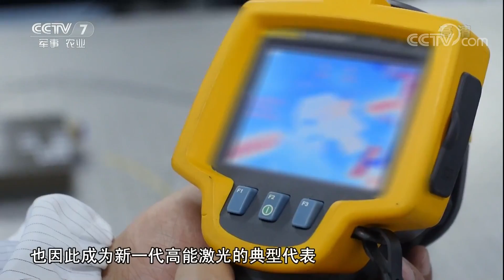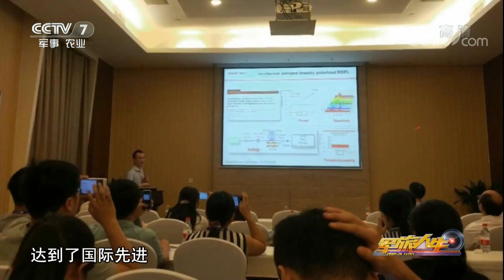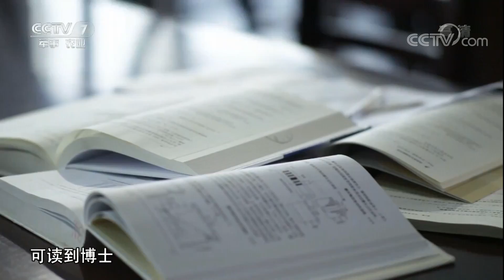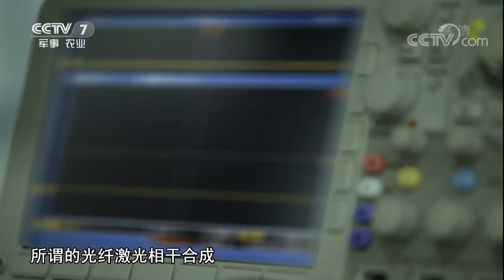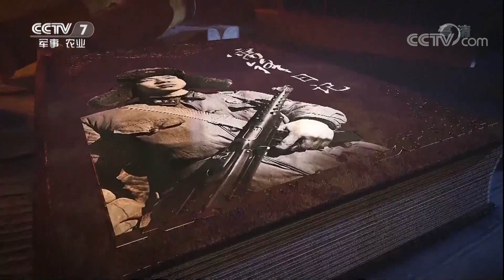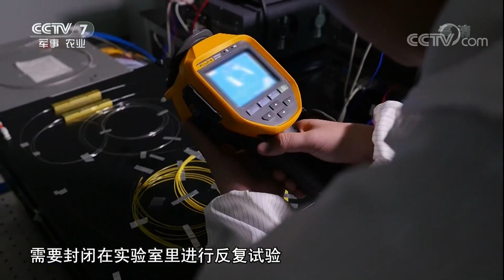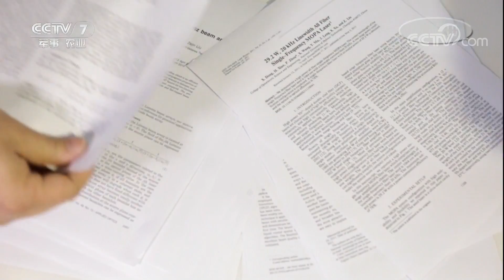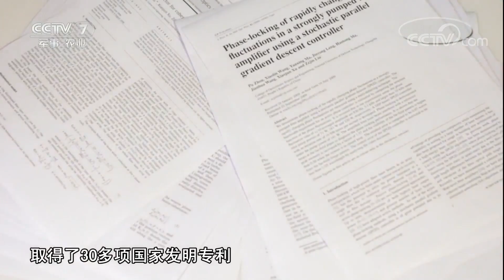《军旅人生》 20180322 我是雷锋传人⑨ 周朴：做最好的自己 | CCTV军事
本期节目主要内容：
周朴，是国防科技大学前沿交叉学科学院研究员，从小对理工科有一种天生的兴趣，读高中时就开始涉猎大学的数理化知识。博士毕业后，周朴以专业第一名的成绩留校任教，成为了高能光纤激光课题组带头人。